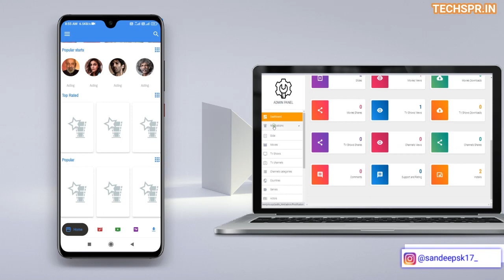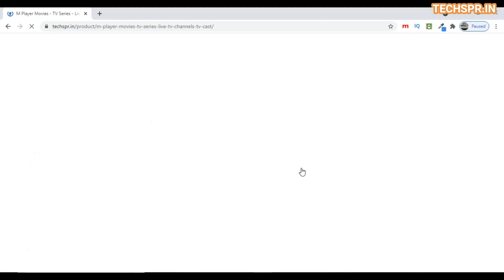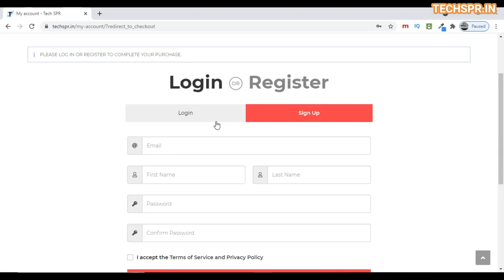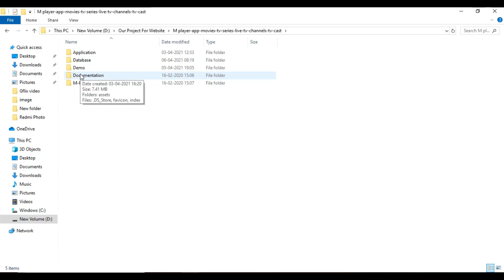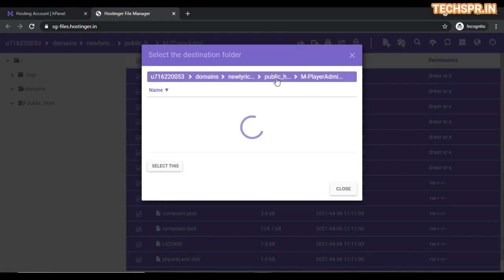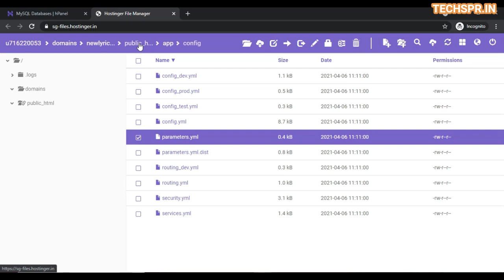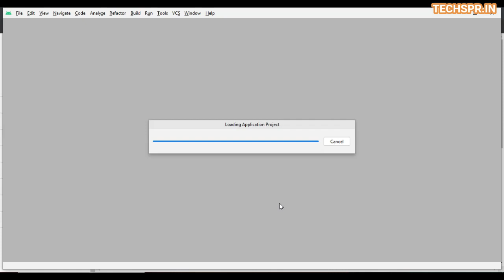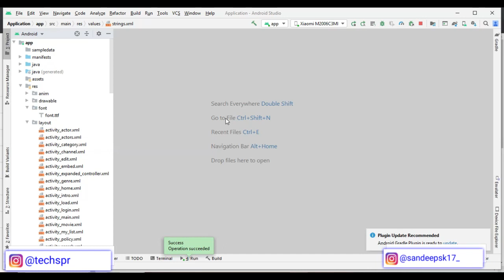Create own App Like Mx player, Netflix, Amazon prime & Hotstar | make media server | Video Stream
Agar aap es app ko hmse bnbana chahte hai to neeche diye gye whatsapp number pr msg kare hmari developer team se baat kare

For extra discount go with given link

In this video i explained how to create your own movie app like mx player and netflix jaisa

Create Websites

Grow on Instagram